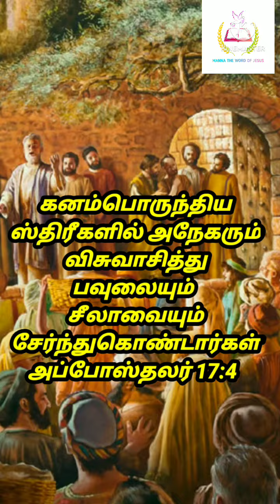மூன்றாம் ஒய்வுநாளில் பவுலின் பிரசங்கம் | MANNA THE WORD OF JESUS